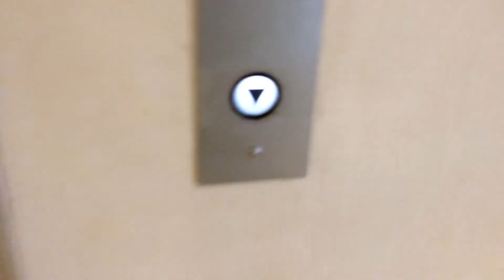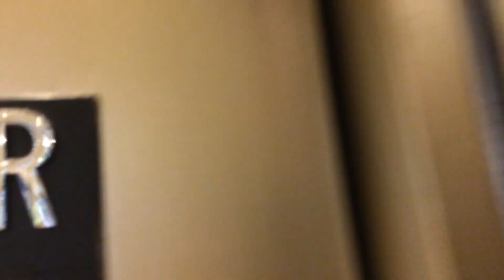March 2015 Westinghouse Elevator Rivercenter Marriott San Antonio TX